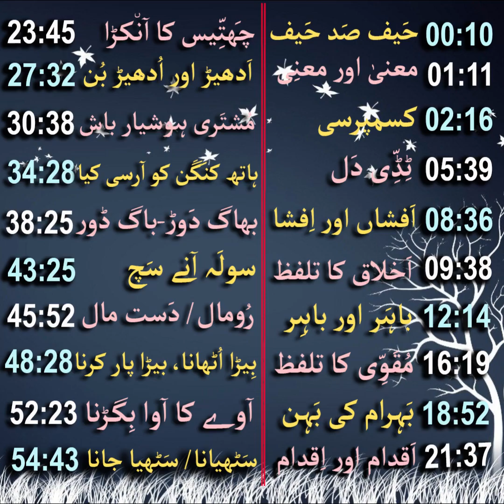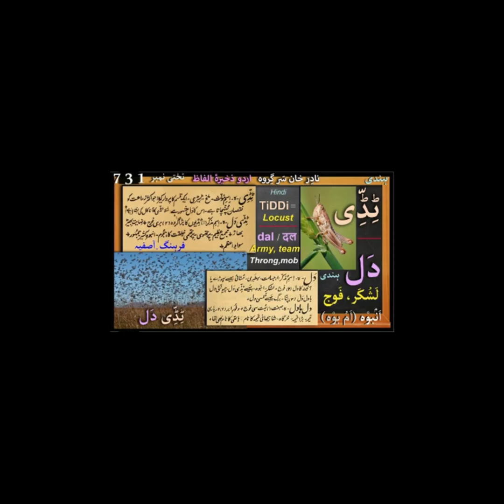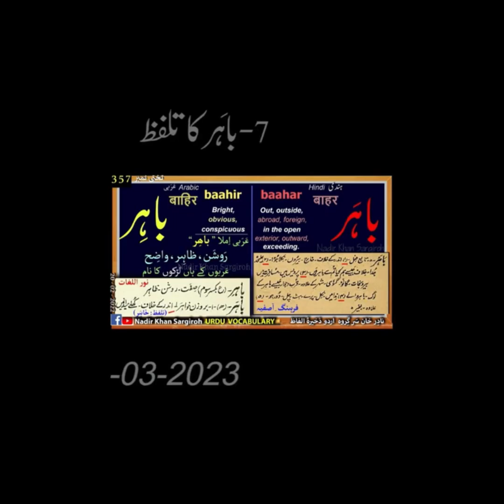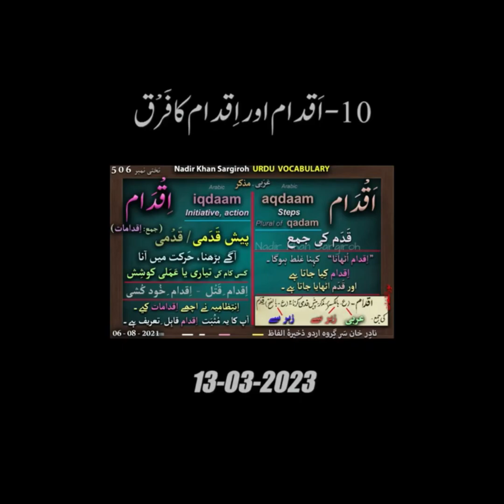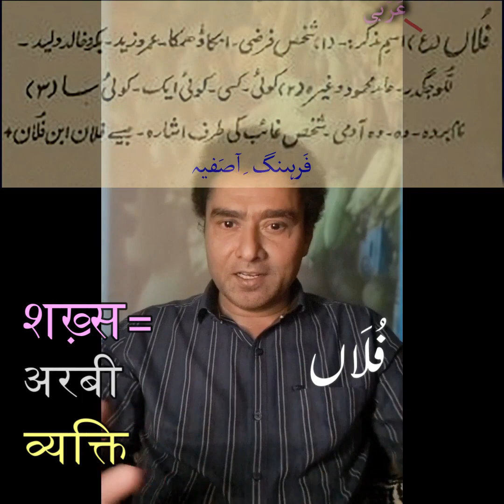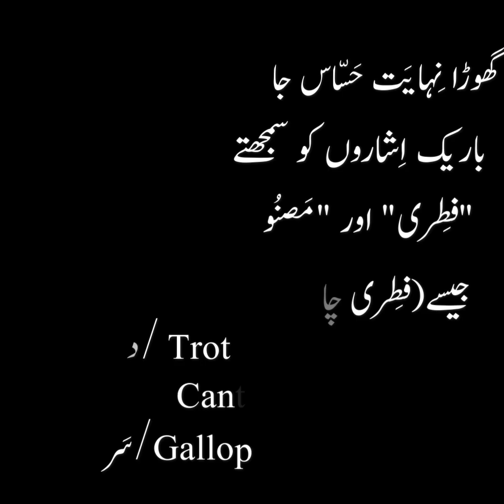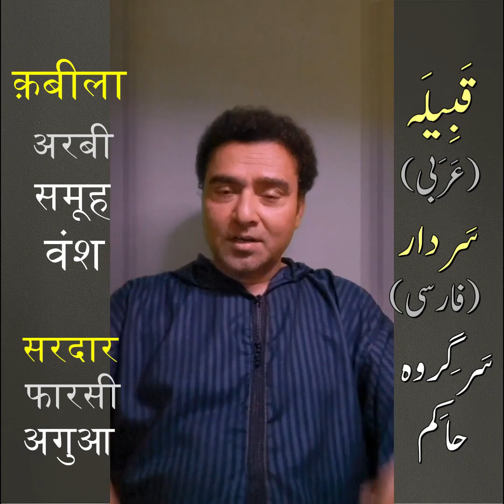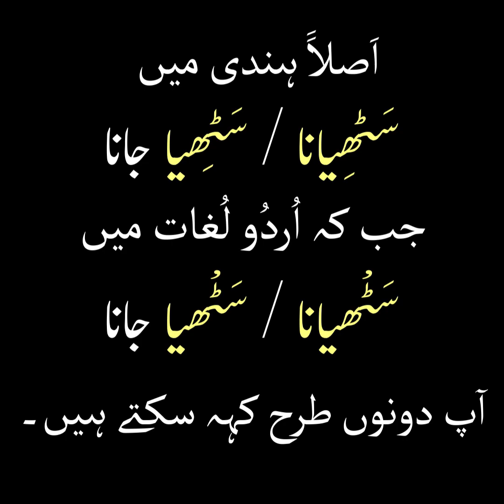ایک تا بِیس Videos 1-20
ایک گھنٹے کی 'حِراسَت' ہے ۔۔۔۔
ایسا نہ سمجھا جائے، بلکہ اپنے مطلب کے لفظ کی ' تَوقِیت' سے چَشم زَدَن میں تلفظ معلوم کر لیا جائے۔
1
حَیف صَد حَیف(ویڈیو کا آغاز) 00:10
 حَیف کا تلفظ 00:06
حَیف کے معنی 00:10
حَیف کا جملے میں استعمال 00:19
دَغا کا جملے میں استعمال 00:19
حُکُومَت کا تلفظ 00:21
دَغا کا تلفظ 00:23
حَیف صَد حَیف کا تلفظ 00:27
حَیف صَد حَیف کے معنی 00:52
صَد کا تلفظ 00:33
صَد کے معنی 00:33
صَدی کا تلفظ 00:36
صَدی کے معنی 00:36
مُبالَغے کا تلفظ 00:41
2
معنیٰ اور مَعنی (ویڈیو کا آغاز) 01:11
 معنیٰ کا تلفظ 01:24
 معنی کا تلفظ 01:24
ذُو معنی کا تلفظ 01:10
رائج کا تلفظ 01:17
تَذَبذُب کا تلفظ 01:21
عَرَبی کا تلفظ 01:32
نابَلَد کا تلفظ 01:33
نابَلَد کے معنی 01:33
عَرَبی داں کا تلفظ 01:38
بَھوں کا تلفظ 01:40
مُحارہ: "ناک بَھوں چڑھانا" کا اِستعمال 01:40
"ناک کی سِیدھ میں" کا استعمال 01:45
دَرج کا تلفظ  01:52
رُجُوع کا تلفظ 01:56
3
کسمپرسی (ویڈیو کا آغاز) 02:16
کَس مَپُرسی کا تلفظ 02:21
کَس مَپُرسی کے معنی 04:42
سابِقۂ نَفی کا تلفظ 02:23
کَش مَکَش کا تلفظ 02:25
کَس کا تلفظ 02:27
کَس کے معنی 02:36
فَرد کا تلفظ 02:42
بےکَس (تلفظ و معنی) 02:43
بے یار و مددگار کا تلفظ 02:45
بے کَسی کا تلفظ 02:50
فی کَس (تلفظ و معنی) 02:59
فی کَس کا جُملے میں اِستِعمال 02:59
مَقرُوض کا تلفظ 03:06
کَسے (اِملا) 03:13
بَقَول کَسے (اِملا) 03:13
ناکَس (تلفظ و معنی) 03:24
شُمار کا تلفظ 03:28
اَدنیٰ کا تلفظ 03:29
ہر کَس ناکَس (تلفظ و معنی) 03:32
اَعلیٰ کا تلفظ 03:36
فی زمانہ کا تلفظ 03:38
فی زمانہ کا جملے میں استعمال 03:38
پُرسی کا تلفظ 03:57
اَمر کے معنی 04:04
پُرس کا تلفظ 04:04
تَراکِیب کا تلفظ 04:05
باز پُرس (تلفظ و معنی) 04:07
مُحاسَبَہ کا تلفظ 04:13
مِزاج پُرسی (تلفظ و معنی) 04:23
تِیمار داری کا تلفظ 04:28
پُرسان (تلفظ و معنی) 04:32
پُرسان ِ حال کا تلفظ 04:35
خبر گِیر (اِملا) 04:36
پُرسِش (تلفظ و معنی) 04:38
4
ٹِڈِّی دَل (آغاز) 05:39
ٹِڈِّی کا تلفظ 06:35
ٹِڈِّی کے معنی 06:53
دَل 05:52
ٹِڈِّی دَل کہنے کے بعد
ٹِڈِّی دَل کا جُھنڈ
کہنا غلط ہے۔ 07:10
گِروہ کا تلفظ 06:00
اَنبوہ (اِملا اور تلفظ) 06:00
دَل بَدلُو کا تلفظ 06:20
دَل بَدلُو کے معنی 06:20
دَل بادَل 06:25
مُتَبادِل کا تلفظ 06:39
مَلَخ کا تلفظ 06:40
جَرَادَہ کا تلفظ 06:42
الجَرَاد کا تلفظ 06:44
شکل کا تلفظ 06:55
غَوغَا کا تلفظ 07:24
شور و غَوغا کا تلفظ 07:27
5
اَفشاں اور اِفشا میں فرق (آغاز) 08:36
اَفشاں 08:27
اِفشا 08:56
راز اِفشا ہونا کے معنی 09:04
راز اِفشا کرنا کے معنی 09:11
اِخفا (اِملا) 08:56
گَڈمَڈ کا تلفظ اور جملے میں استعمال 08:33
مُقَیَّش کا تلفظ 08:39
آشکارا کا تلفظ 09:01
بھید کا تلفظ 09:09
اِفشاے راز (اِملا) 09:14
شبنم اَفشانی کے معنی 09:25
گُل اَفشانی کے معنی 09:25
6
اَخلاق کا تلفظ (آغاز) 09:38
اَخلاق کا تلفظ 09:43
خُلق 09:47
خُلق کی جمع اَخلاق 09:59
خَصلَت کا تلفظ 09:55
خُو کا تلفظ 09:56
اَخلاقیات کا تلفظ 10:06
خُوش اَخلاقی کا تلفظ 10:11
بَد اَخلاقی کا تلفظ 10:11
صِیغے کا تلفظ 10:28
اَنصار: ناصِر کی جمع 10:31
اَنوَار: نُور کی جمع 10:35
اَبصار: بَصَر کی جمع 10:38
اَبرار: بَر کی جمع 10:44
اَبرار کے معنی 10:50
بَرّ/بَر 10:46
آفاق: اُفُق کی جمع 10:52
اُفُق کا تلفظ 10:54
اَلطاف: لُطف کی جمع 10:57
اَنجُم: نَجم کی جمع (نُجُوم) 11:01
اَسرار: سِرّ/سِر کی جمع 11:06
سِرّ/سِر کے معنی 11:08
اِصرار 11:13
مُصِر کا تلفظ 11:22
7
باہَر اور باہِر میں فرق (آغاز) 12:14
باہَر baahar کا تلفظ 12:25
نَقِیض کا تلفظ 12:33
بِھیتَر کا تلفظ 12:46
باہِر baahir کا تلفظ 12:50
باہِر 12:53
گِرِفت کا تلفظ 13:42
کاتا اور  لے دَوڑی کے معنی 13:54
عِجلَت/عُجلَت 13:57
نِدا کا تلفظ 14:18
نِدا/نِداء 14:55
لُغت بِینی کا تلفظ 14:25
بے رَغبَتی کا تلفظ 14:39
سَطر کا تلفظ 15:39
اِعادہ کا تلفظ 15:44
8
مُقَوّی کا تلفظ (آغاز) 16:19
مُقَوّی 16:29
مادّہ کا تلفظ 16:30
مُشتَقّات کا تلفظ 16:35
قُوَّت کا تلفظ 16:37
قُوَّت کے معنی 17:00
قُویٰ کا تلفظ 16:38
تقویت کا تلفظ 16:40
قَوِی کا تلفظ 16:42
قَوِی (عَرَبی اور اُردو اِملا) 16:43
قَوِی کے معنی 16:49
تَوَانا/تُوَانا کا تلفظ 16:50
بَل وان کا تلفظ 16:55
القَوِیُّ (اِملا) 16:57
مُضمَحِل تلفظ و معنی 17:08
قُویٰ مُضمَحِل ہونا کے معنی 17:11
اَعضا/اَعضاء (اِملا-تلفظ-معنی) 17:26
عَناصِر کا تلفظ 17:37
اِعتِدال کا تلفظ 17:37
مُقَوِّی ِ بَصَر کا تلفظ 17:41
مُقَوِّی ِ دِماغ کا تلفظ 17:46
مُقَوِّی ِ باہ کا تلفظ 17:46
مُقَوِّی ِ بَدَن کا تلفظ 17:50
مُقَوِّی ِ قَلب کا تلفظ 17:59
مادَہ اور مادَّہ میں فرق 18:24
9
بَہرام کی بَہن کی شادی (ویڈیو کا آغاز) 18:52
اہم یا اہےم؟  19:00
وہم یا وہےم؟  19:05
لَحن یا وہےن؟  19:07
صَحن یا صَحےن؟ 19:11
پَہل یا پَہےل؟ 19:13
کَہنا یا کہےنا؟ 19:15
مَسئَلَہ کا تلفظ 19:20
حُرُوف کا تلفظ 19:20
حَرف کا تلفظ 19:26
رَحمٰن کا تلفظ 19:30
اِعراب کا تلفظ 19:33
مَجہُول کا تلفظ 19:41
کہنا کا تلفظ 19:46
رہنا کا تلفظ 19:48
لَطافَت کا تلفظ 19:5
سہنا کا تلفظ 20:03
پہرا کا تلفظ 20:05
پہر کا تلفظ 20:07
دوپہر کا تلفظ 20:08
بہرا کا تلفظ 20:15
بہنا کا تلفظ 20:19
بہن کا تلفظ 20:21
10
اَقدام اور اِقدام میں فرق (آغاز) 21:37
ہم شکل کا تلفظ 21:40
اِعراب کے معنی 21:48
فرق کا تلفظ 21:51
قَدَم کی جمع اَقدام 22:01
قَدَم کی جمع اَقدام 22:01
اَقدام  22:01
پیمائش ) 22:12
اِقدام  22:45
پیش قَدَمی  22:45
عَمَلی کا تلفظ 22:54
اِقدام ِ قتل کا تلفظ 22:55
اِقدام خود کُشی 22:58
اِنتظامِیہ  23:00
اِقدام کا جُملے میں اِستعمال  23:00
مُثبَت کا تلفظ  23:04
غَلَط کا تلفظ  23:10